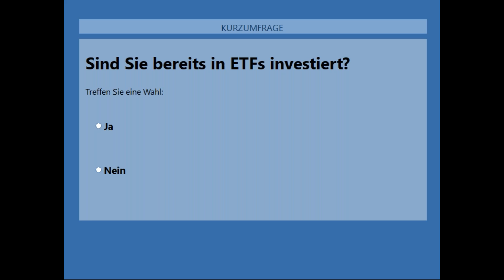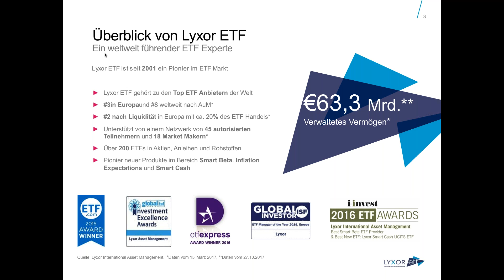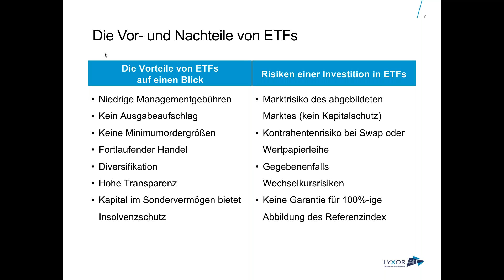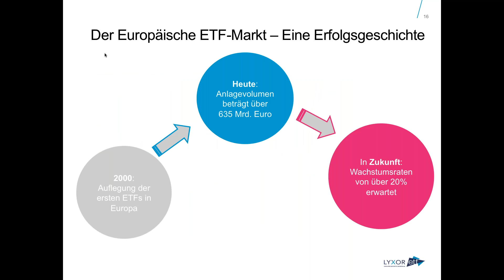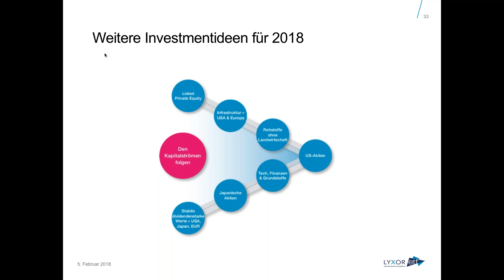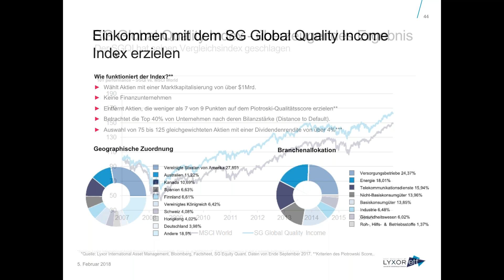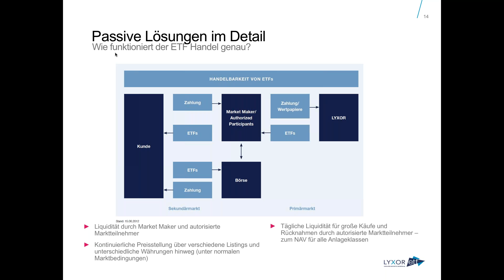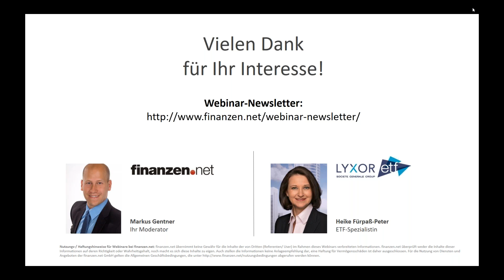Mit ETFs 2018 auf Renditejagd gehen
ETFs gehören zu den beliebtesten Anlageprodukten, weil sie kostengünstig und transparent sind. Wie Sie ETFs optimal in Ihrem Portfolio einsetzen und wie Sie 2018 am besten auf Renditejagd gehen, erläutert ETF-Spezialistin Heike Fürpaß-Peter von Lyxor ETF.